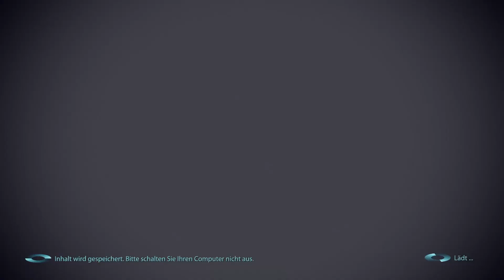Legendary Edition - Mass Effect 3 - Deutsch - #047 - Der Geth Konsens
Die gesamte Mass Effect Reihe mit allen DLCs in neuem Gewand als Legendary Edition.
Alle Teile wird es hier als Let's Play zu sehen geben.